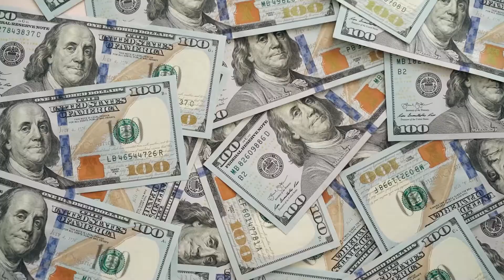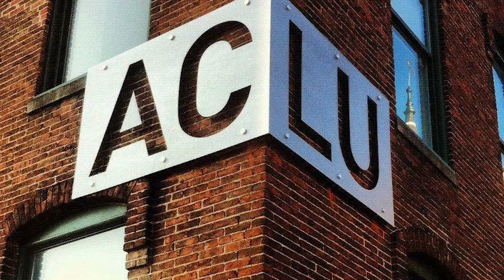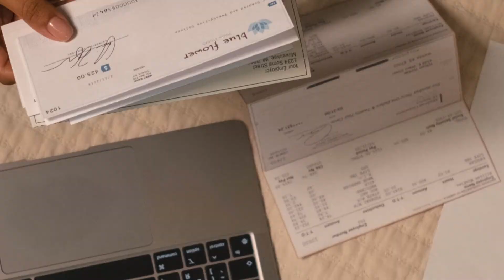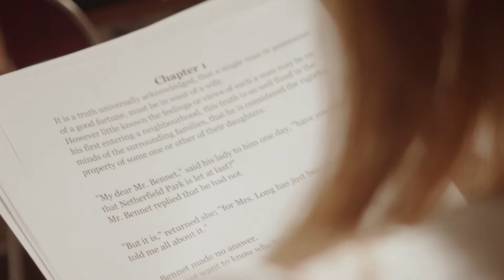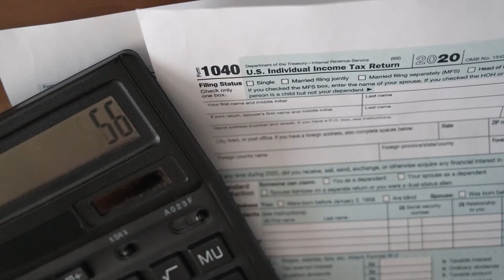Jail Time? IRS Caught Amber Heard Red Handed!!!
Here on Topish you are always on top of the latest gossip and drama in Hollywood - So If you are interested in anything Hollywood-related, make sure to keep an eye on our channel!
And that's all there is to it! We hope you enjoyed the video!